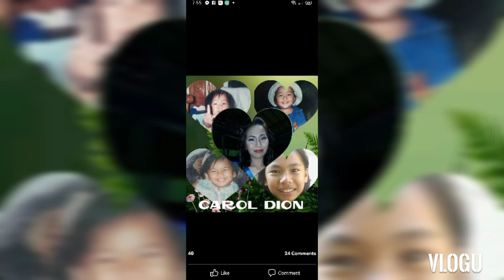Pictures of yesterday+Pasilip sa bayan kong sinilangan. This is my real life.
Music FromMusic From